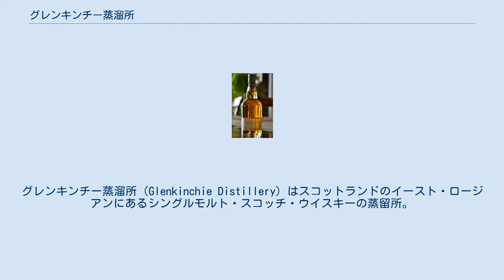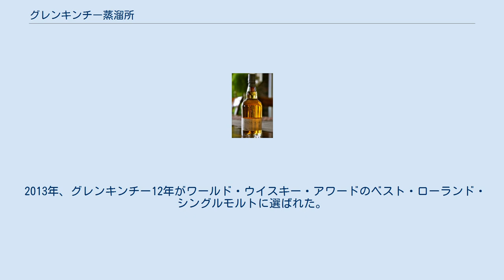グレンキンチー蒸溜所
イースト・ロージアン
グレンキンチー蒸溜所（Glenkinchie Distillery）はスコットランドのイースト・ロージアンにあるシングルモルト・スコッチ・ウイスキーの蒸留所。
オーナーはディアジオ。
現存する6箇所のローランド・モルト蒸留所のひとつである。
 グレンキンチー12年 蒸留所はその名が示すとおり、キンチー川沿いのグレンに位置する。
エディンバラから約24km、イースト・ロージアンのペンケイトランドに近い農地である。
「キンチー」という言葉はかつての領主の名「ド・クインシー」が変化したものである。
蒸留所の起源はレイト兄弟が設立した1825年頃であり、正確な資料はないものの1837年にグレンキンチー蒸留所と名乗る以前はミルトン蒸留所であったと思われる。
1853年、兄弟は破産し蒸留所は製材所に転用された。
 1881年、ブレンデッド・ウイスキーの需要増に着目したエディンバラの投資家たちが蒸留所を再建、ジェームズ・グレイ少佐指揮の下ウイスキー生産が開始された。
 1969年、モルティングを停止し、モルト製造フロアはモルトウイスキー博物館に転用された。
 1989年、ユナイテッド・ディスティラーズがクラシック・モルツ・オブ・スコットランドのセットに加えて宣伝するまで、グレンキンチーの名はほとんど忘れ去られていた。
 2013年、グレンキンチー12年がワールド・ウイスキー・アワードのベスト・ローランド・シングルモルトに選ばれた。